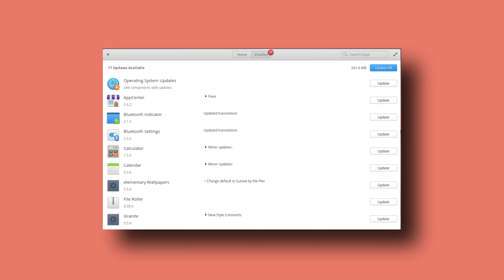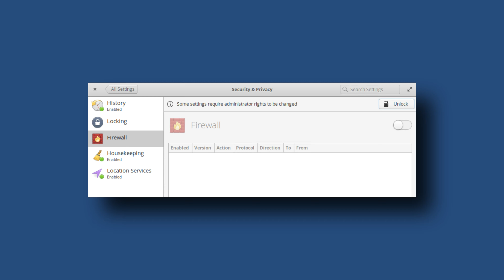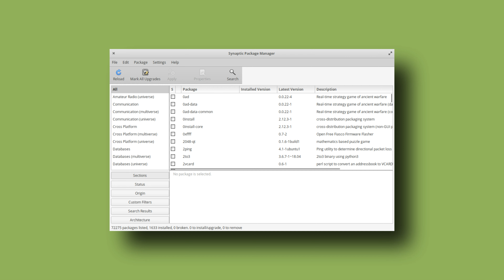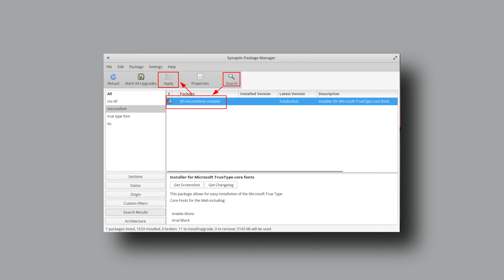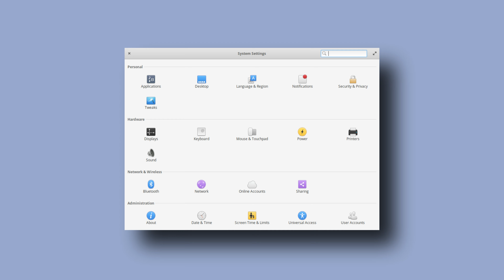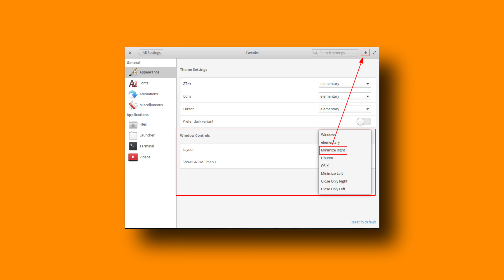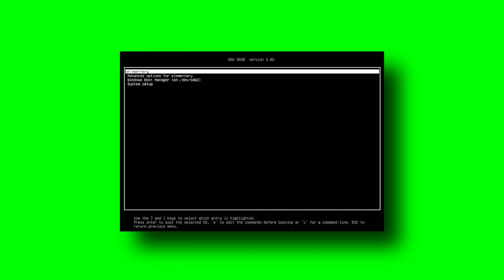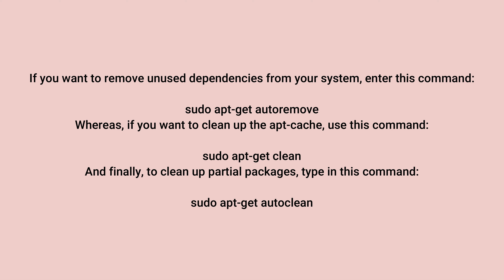15 Things I Do After Installing Elementary OS — 🔝 15 Things To Do After Installing Elementary OS 🇺🇸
In This Video We Are Discussing About Elementary OS is a beautiful and beginner-friendly Linux distro with a focus on user security and privacy. It is also one of the most highly recommended Linux distros for users looking for a Windows or Mac replacement.

15 Things I Do After Installing elementary OS — 🔝 15 Things To Do After Installing Elementary OS 🇺🇸

However, it’s worth considering that the distro is not perfect out of the box. A few features and options are missing that we consider most users will need while using the system.

And so, with that in mind, we have put together a detailed guide going over the 15 things you must do after installing elementary OS.

Of course, this is not an exhaustive list, and you might find more things you need to do to get the system performing “perfectly” for you. However, this is a general guideline that almost all users will benefit from implementing.

So with all that out of the way, let’s get started:

15 Things to do after installing elementary OS

#1. Update and Upgrade your System

The ISO you used to install elementary OS is most likely not up-to-date with all the latest packages and releases.

#2.  Enable Firewall Protection

Linux is much safer and more secure compared to Windows. However, one can never be too safe in this age of rampant cyber threats. This is why it is important to use a firewall to protect your system.

#3. Reduce Swappiness

Note: Only for Users with =16GB RAM.

Swappiness is a Linux Kernel feature that controls the frequency at which content loaded in RAM gets moved to the swap partition. It has a value between 0-100, where 100 means aggressively moving RAM content to the swap partition.

#4. Install Synaptic

elementary OS ships with their own GUI-based package manager called AppStore. It’s great for beginners, but if you are looking for something feature-rich, then we recommend installing Synaptic – the package manager that comes with Linux Mint.

#5. Install GDebi

GDebi is a powerful software utility for Debian-based (and therefore Ubuntu-based) distros which allows users to install .deb packages using a graphical interface.

#6. Install Important Software

elementary OS is very minimal when it comes to bundling in software and packages.

#7. Install Microsoft Fonts

elementary OS ships with open-source font types out of the box.

#8. Install Multimedia Codecs
#9. Install Drivers
#10. Install elementary Tweaks
#11. Disable Single Click#11. Disable Single Click
#12. Add Minimize Button
#13. Disable GRUB Delay
#14. Improve Laptop Battery Life.
#15. Clean up Your System.

Wrapping Up
So this was our list of the 15 things to do after installing elementary OS 5.1 Hera. Most of the stuff we mentioned here will barely take any time at all, and you can most likely get through the complete list within an hour or two. But that being said, there’s no need to go through the steps all at once. You can take a break in between if you like.

Also, it’s worth noting that even though this list of tasks will give you a better elementary OS experience, it’s not an exhaustive list. You can make so many more tweaks to the system to make it more “personal” and suited to your workflow.

This is why we encourage our fellow readers who are using elementary OS to share some of the tweaks they use themselves. This will show your fellow readers more ways to customize their elementary OS system and get the most out of their PC.

Todays Video - 15 things to do after installing elementary OS!